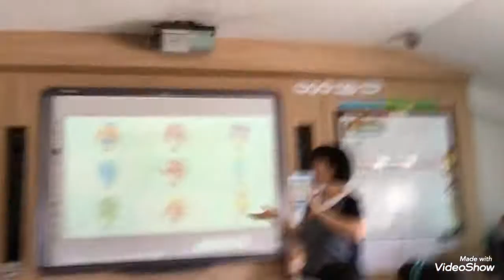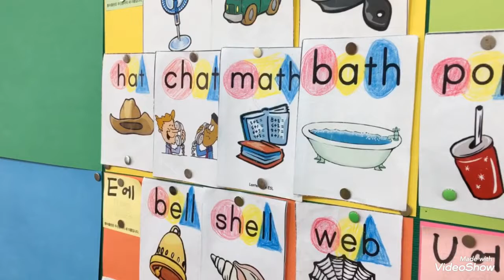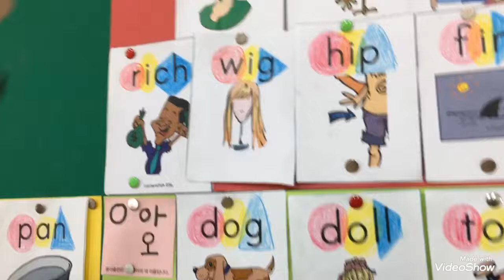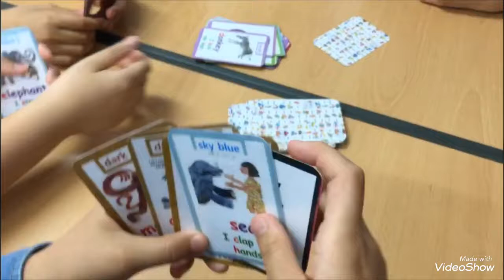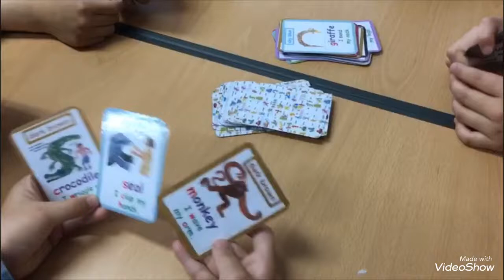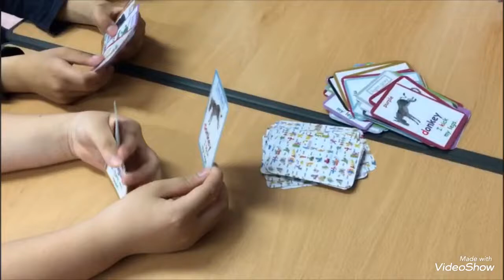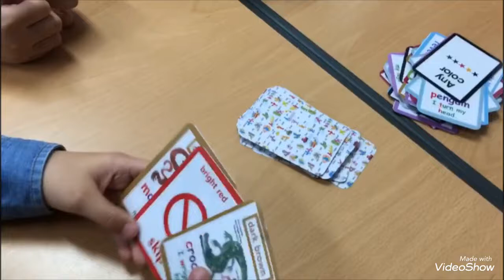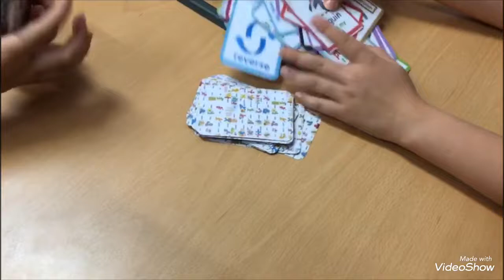아동영어독서지도 Final Term Paper동영상